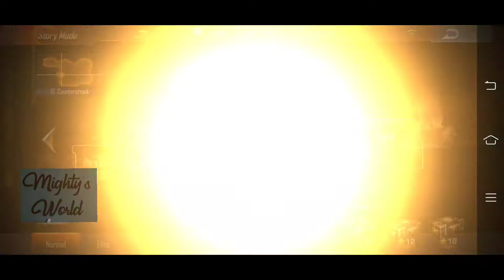Garena Contra Returns - Chapter 12 Gameplay/walkthrough.